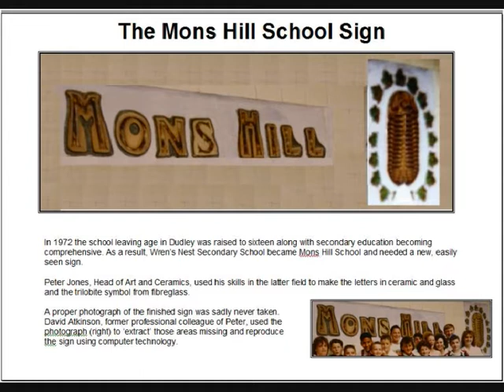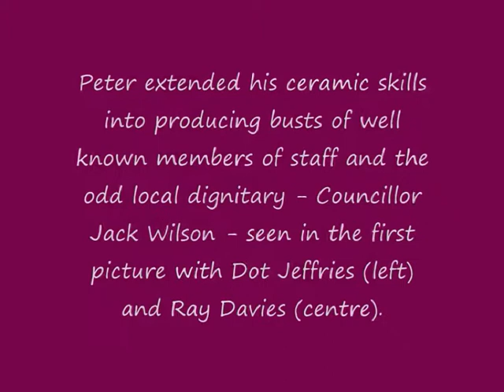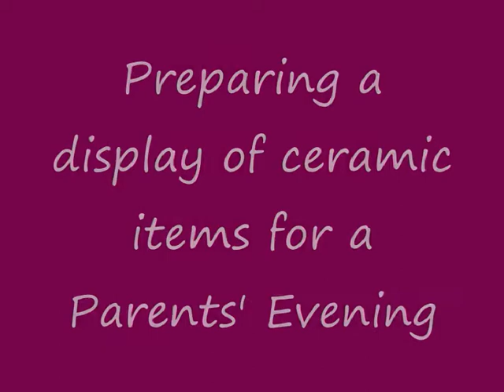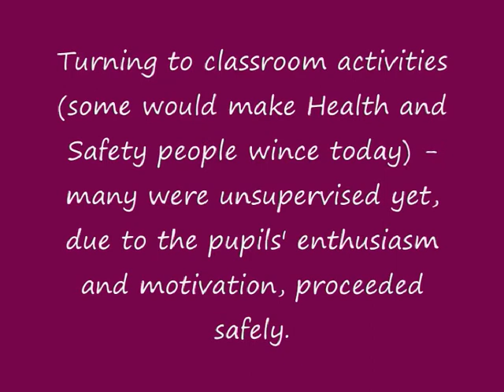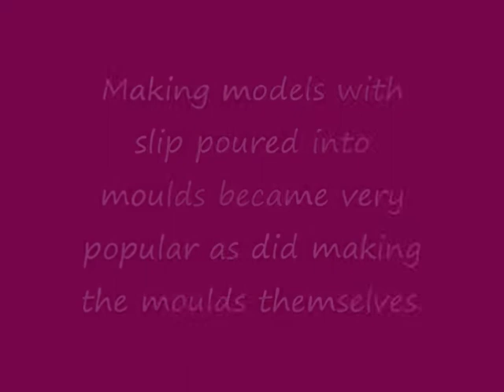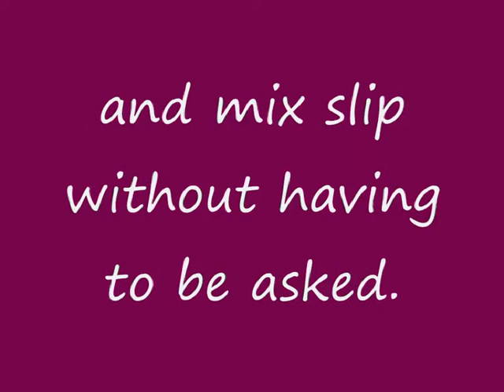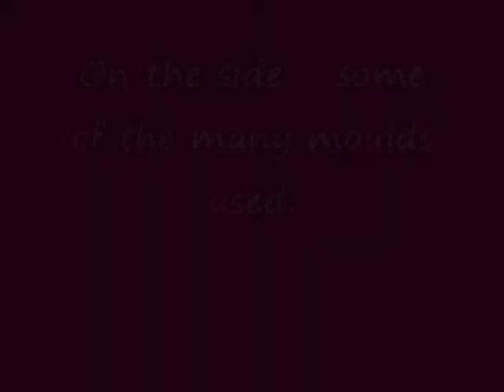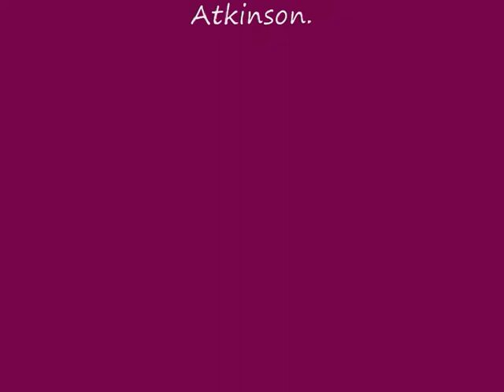MONS HILL SCHOOL PETER JONES WORK IN ART, DESIGN AND CERAMICS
Peter Jones was Head of Art and Design at Mons Hill School (West Midlands) up until  1976. His main talent however was working in ceramics. As well as showing us a little of what life was like at the school prior to his retirement it records various aspects of this particulat talent.